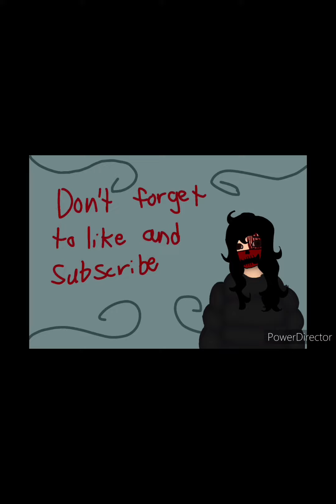I fixed gacha heat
I decided to fix some gacha heat

This channel is 13+.

I find it very annoying. I will ignore you if you do ask. You may ask me to visit your channel.

Hateful and unnecessary comments will be removed and you will be blocked if you are a constant problem.